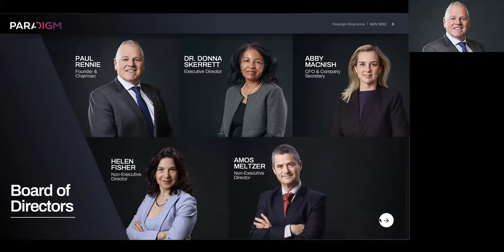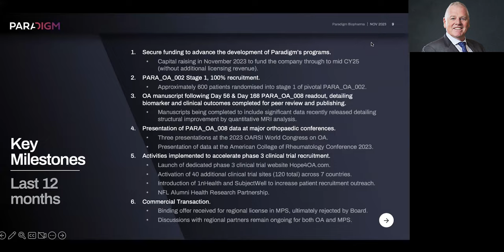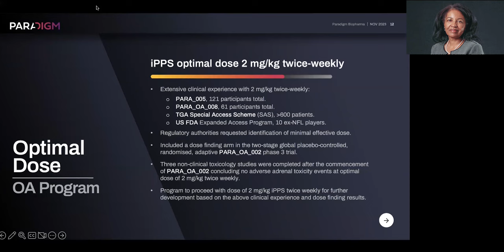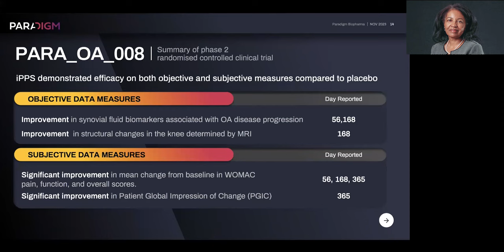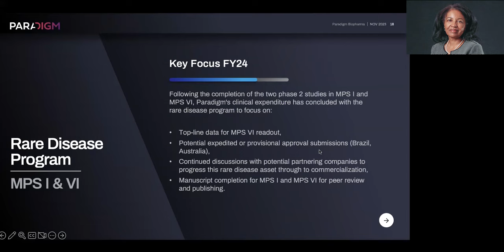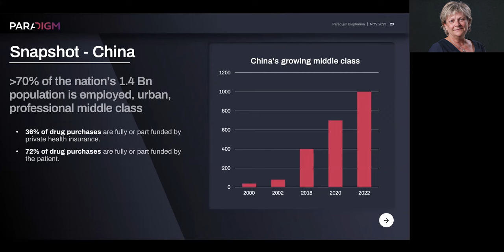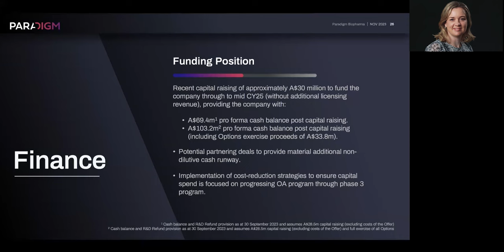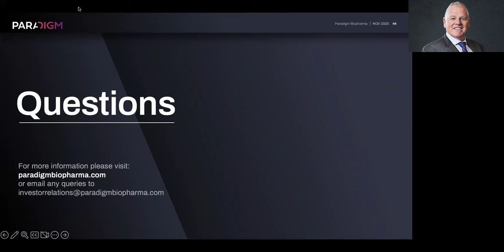Paradigm Annual General Meeting 2023 - Operational presentation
Paradigm Biopharmaceuticals Ltd. Annual General Meeting held online and in person in Melbourne Australia, on 29 Nov 2023. Welcome, introduction, business, and operational updates from Chair and Managing Director, Paul Rennie; Chief Medical Officer, Dr Donna Skerrett; and Global Head of Business Development, Beverley Huttmann.